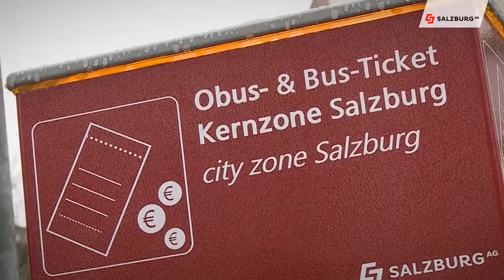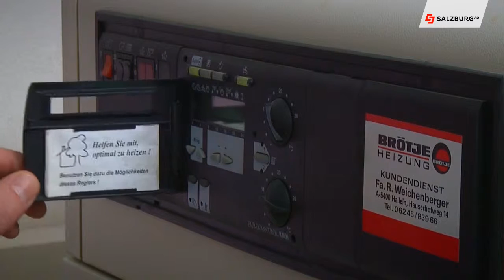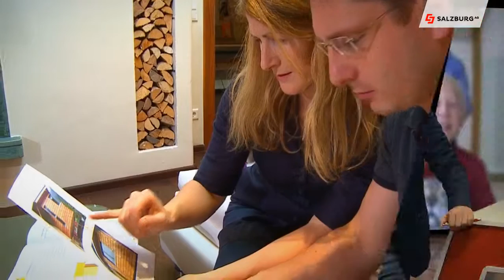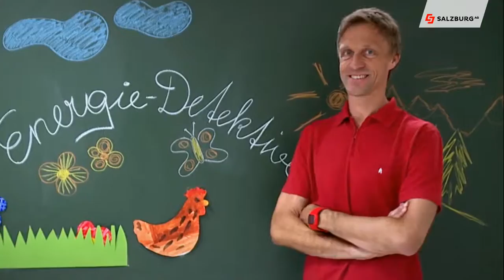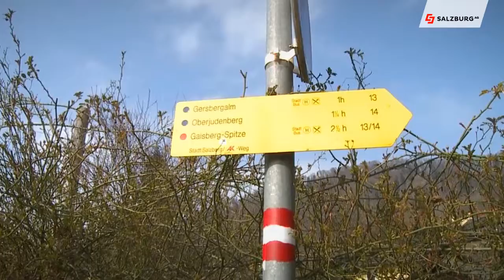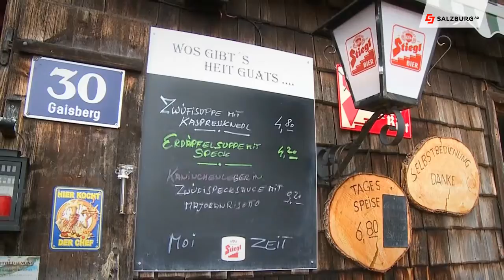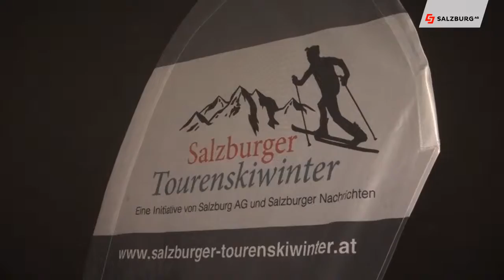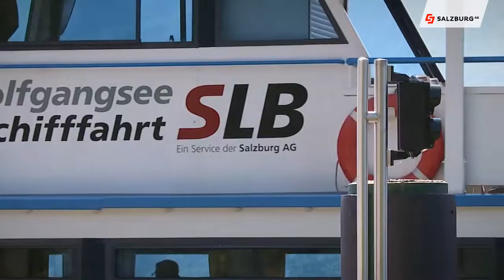Salzburg AG Magazin vom 31.3.2016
Die Themen:
Neue Fahrscheinautomaten für Salzburg
Energiesparfamilie - richiges heizen
Energie-Detekive erklären Elektroautos
Hinter den Kulissen des Fernsehens - Servus TV Wetter
Wandern mit dem Obus - Gaisberg
Salzburger Tourenskiwinter 2016 Bad Dürrnberg
Heiraten am Wolfgangsee